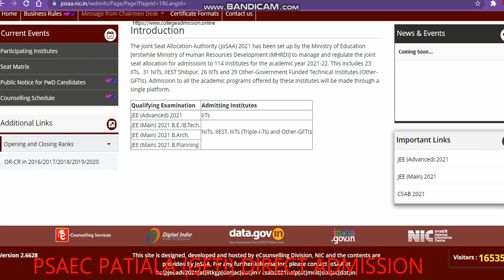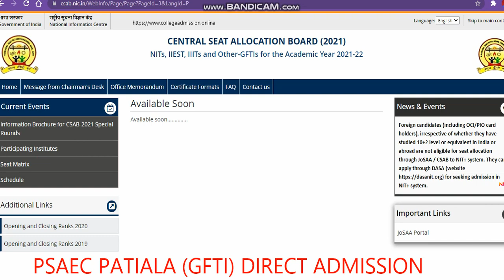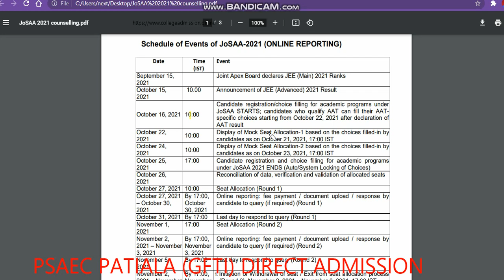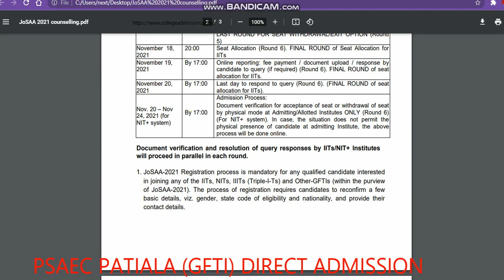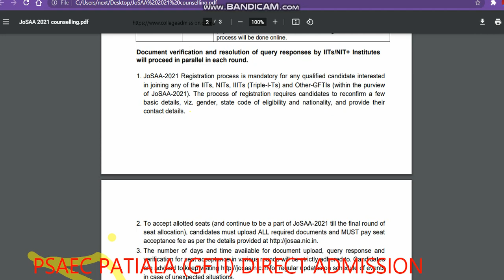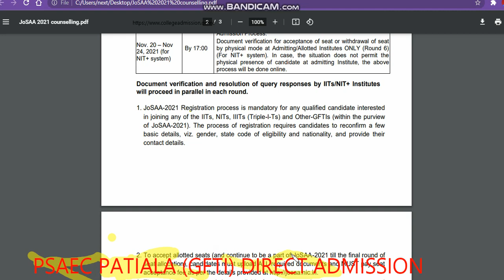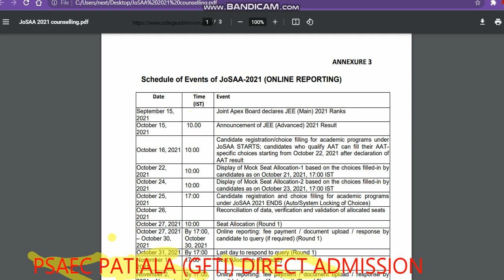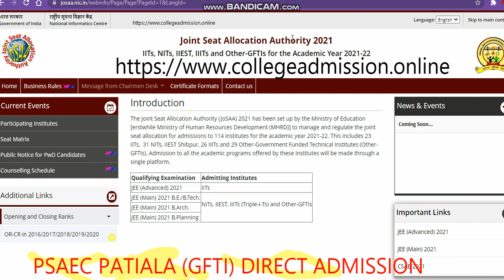Jossa counselling schedule 2021|IIT Admission 2021| NIT,IIIT ,GFTI ADMISSION#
Joint Seat Allocation Authority 2021
JossaCounselling
Direct Admission JOSSA
jossaLow Jee Main Rank Top Collage
in jossa Top Collage In Low Jee Main Rank
Top Government Engineering collage In Punjab
punjab engineering college chandigarh 2021 cutoff jossa
JossaCounselling
Direct Admission JOSSA
punjab Technical University
topJoint Seat Allocation Authority 2021
Regards
KAMAL KISHORE SAINI(IITIAN)